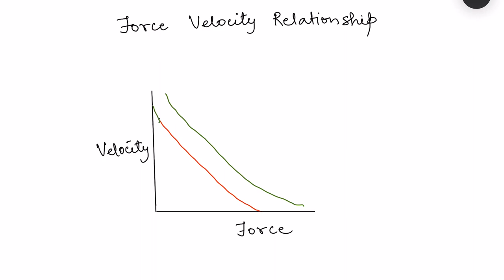Force velocity curve relationship muscle physiology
Force velocity relationship

Buy Physiology Notes here:

🍏 IOS app (use org code:ezlep)
🧑🏼‍💻 Login in laptop (use org code: ezlep)

Want to excel in academics: Buy our book The Roadmap for Academic Success: Essential Student Strategies for Time Management, Focus, Beating Procrastination, Learning, and Memory